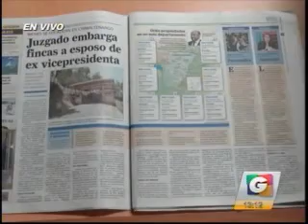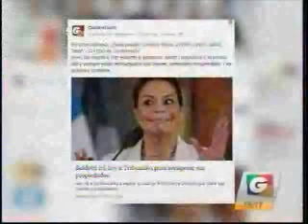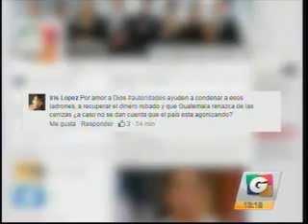Propiedades de Baldetti continuaràn embargadas Fiscal MP, Abogado GV 1311 220615